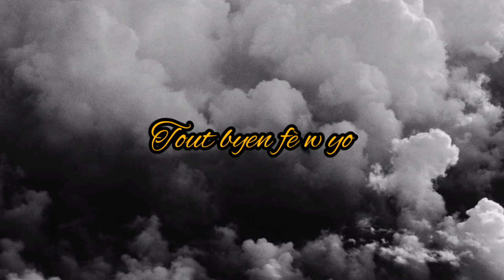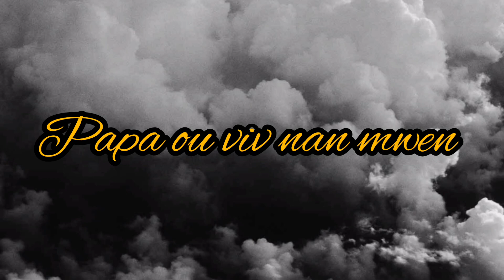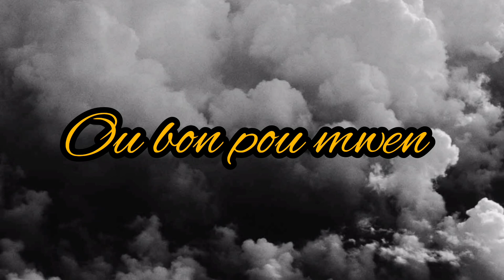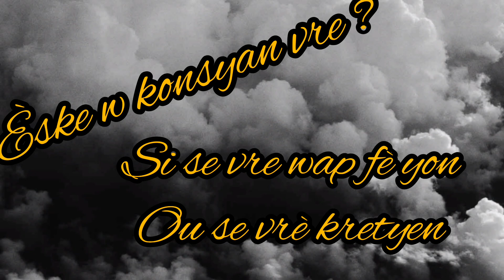si w gen konsyans ou pap kondane paske w konnen sa ki byen ak sa ki mal